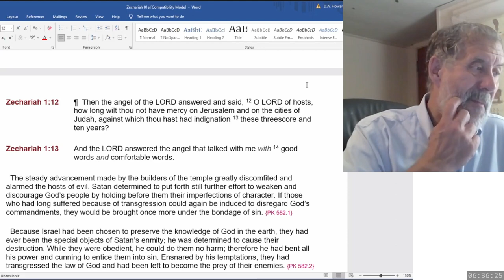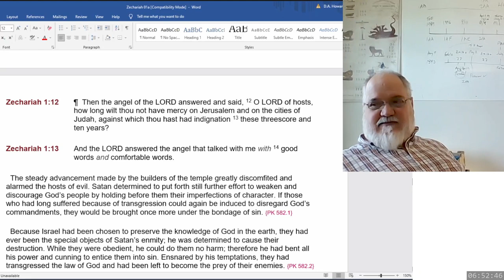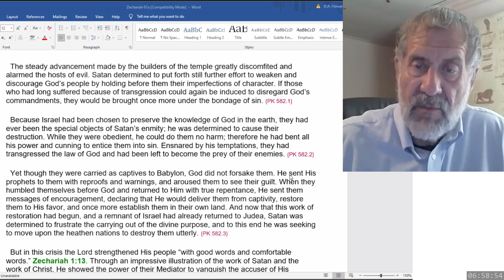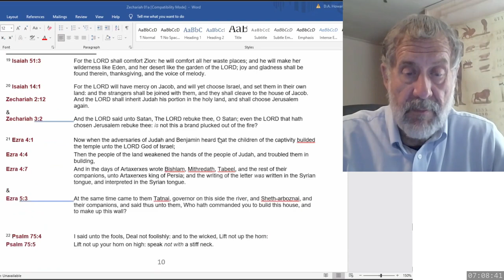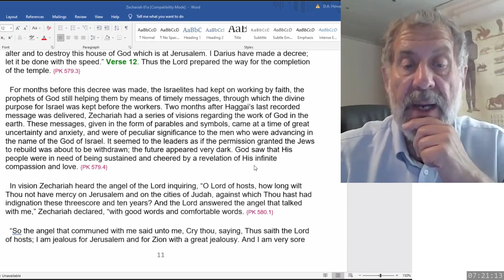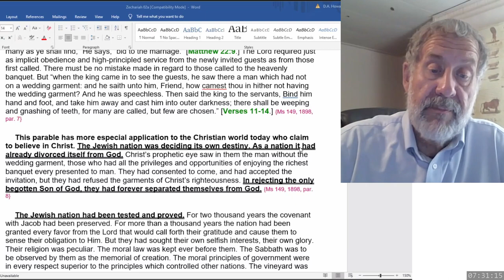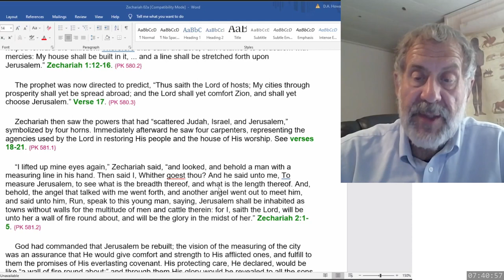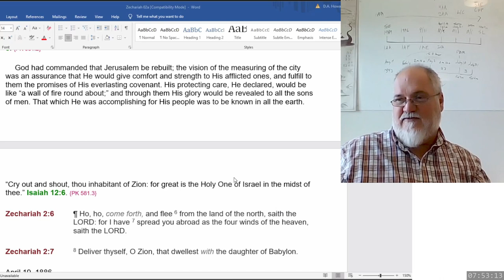2023 06 17 Zechariah 2 & SOP Dwight Howard